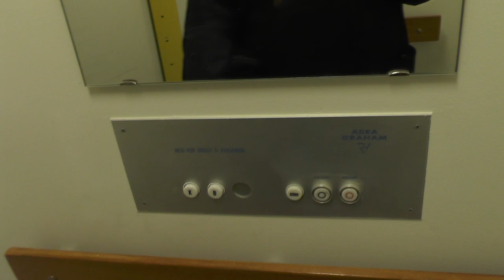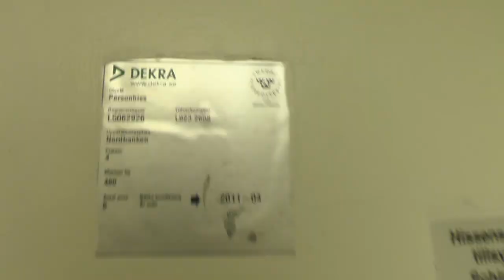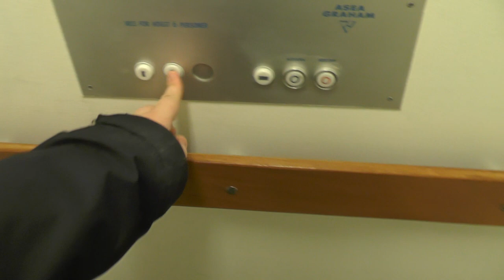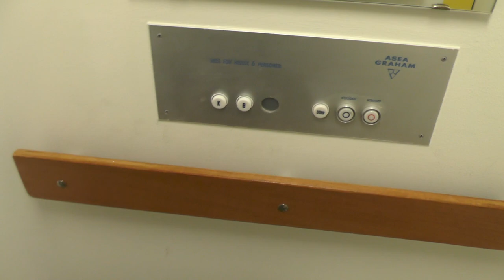I GOT STUCK 11: 1969 Asea-Graham RARE Hydraulic Elevator @ Wayne's Coffe Gävle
Manufacturer:
Installation year:
Current moderniser:
Latest modernisation year:
Serial Number:
Capacity: _Kg (_lbs.) - _ Persons
Floors: _ =

Location: Wayne's Coffe Gävle SWEDEN!